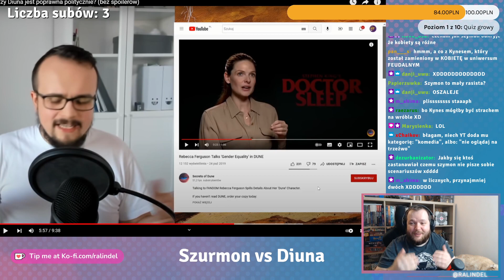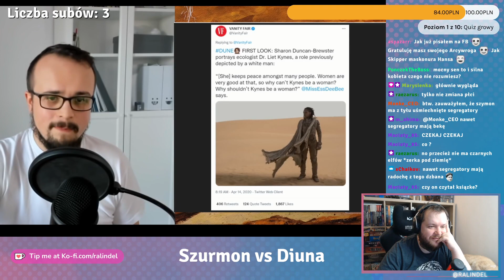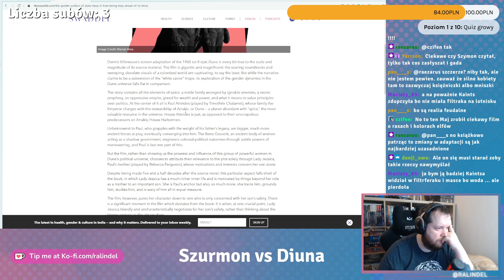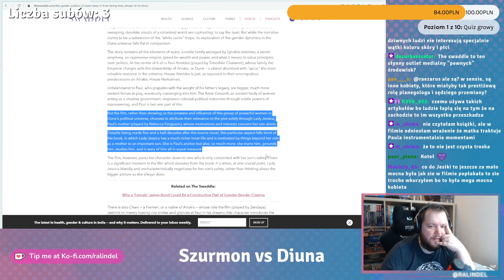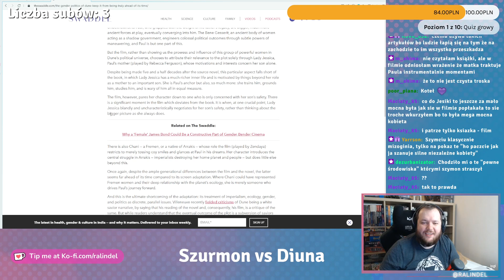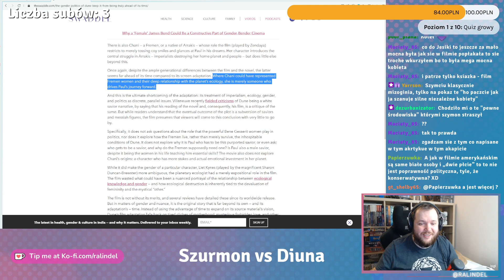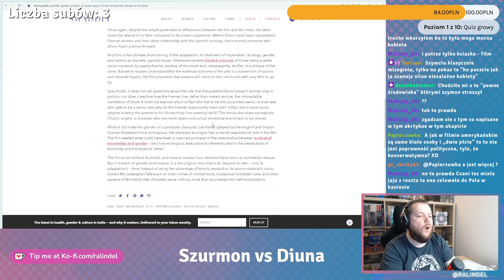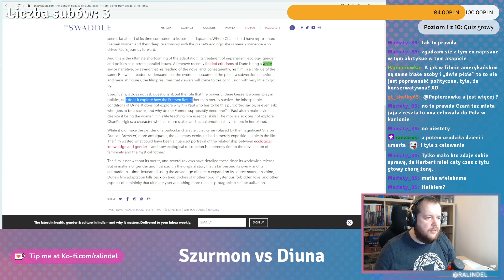Szurmon sprawdza poziomy POPRAWNOŚCI w Diunie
Szymon dzielnie bije chochoła, weryfikując poziomy poprawności politycznej w Diunie. W tym celu wymyśla argumenty prosto z jelita grubego i CELOWO źle czyta znaleziony w Internecie artykuł, by jego chochoł miał chociaż pozór źródła. Wypada żenująco.